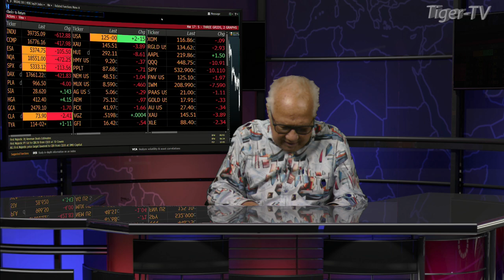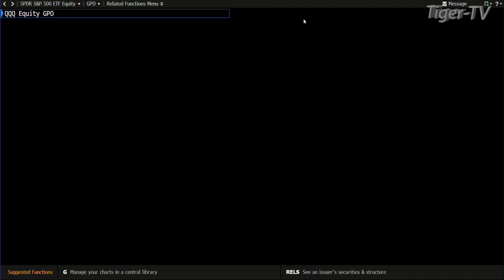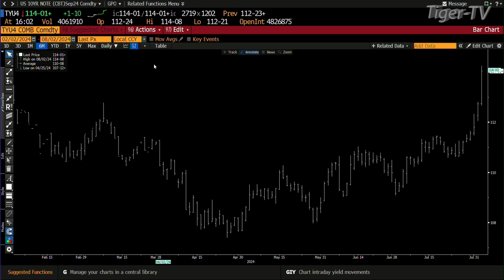August 2nd, 4PM ET Market Update on TFNN - 2024